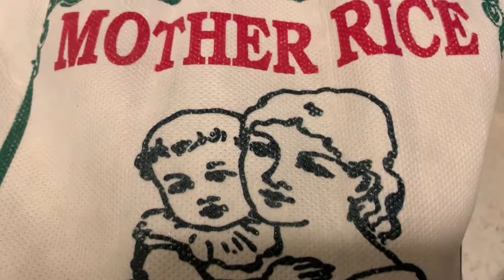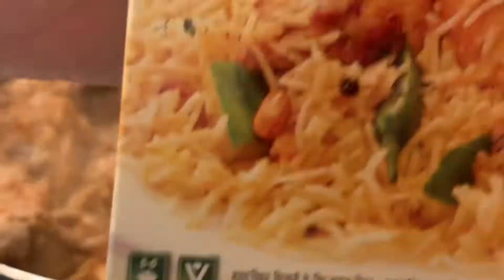chicken biryani || homemade simple easy recipe || Resturant style chiken biryani